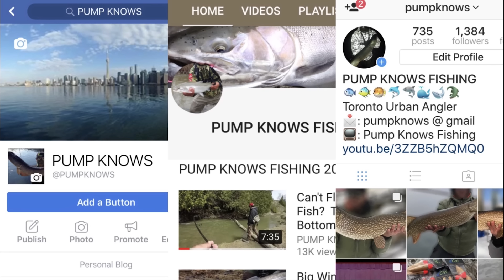10 Minutes of Underwater Pike Strikes - Water Wolf Underwater Camera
Here's a compilation of underwater attacks on the Waterwolf Underwater Camera.  10 minutes of non stop strikes from different swimbaits from Pig Shad Jr - Mike the Pike - Flatnose Shad & More .

Gear Used:

Rod - St.Croix 7' Heavy/Fast

Reel - Shimano Tranx

Main Line - Power Pro Braid

Leader Line - Flurocarbon Leader

Camera - Underwater Camera

Lure - Strike Pro Pig Shad Jr - Flatnose Shad Swimbait - Westin Ricky the Roach - Westin Mike the Pike - Westin Percy the Perch